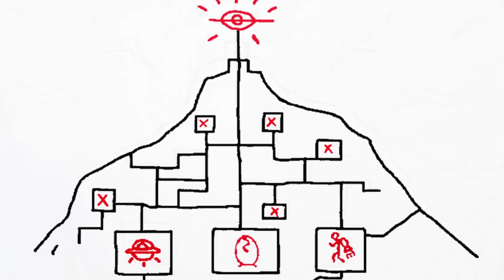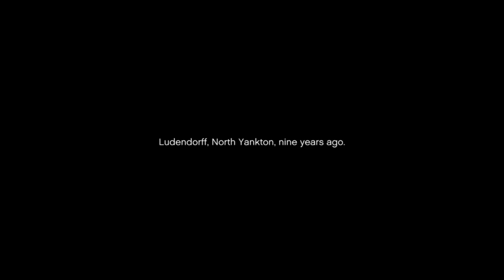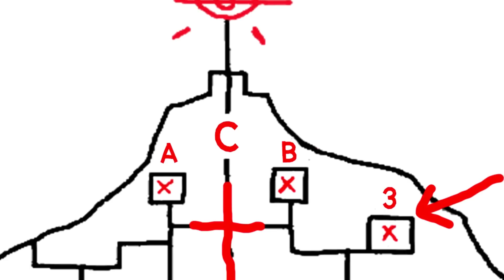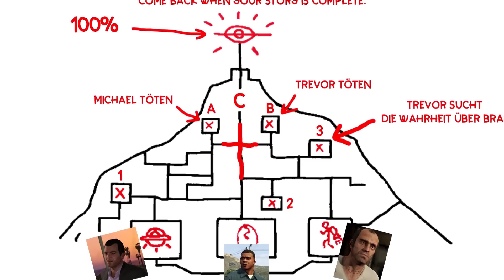MOUNT CHILIAD IN GTA 5 GELÖST!!! (Easter Egg) Mt Chiliad Mural Solved! | enrico italia